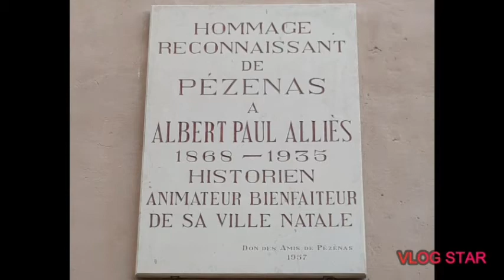Pezenas centre historique France 2020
Pezenas centre historique France